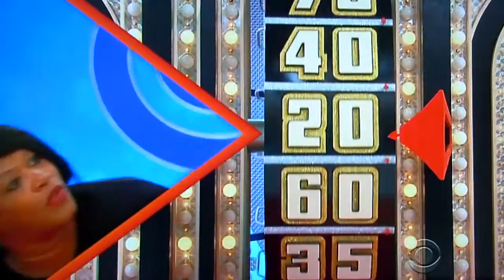The Price is Right - Showcase Showdown ( Part 2) - 5/9/2016